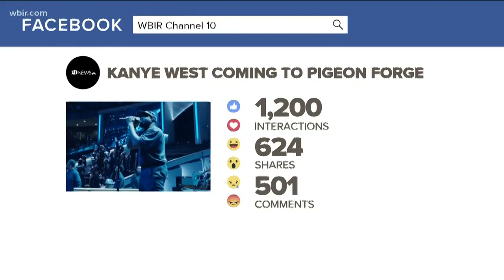Kanye West event in Pigeon Forge at capacity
In Pigeon Forge, they're excited for the publicity. The 11,000 tickets for the conference are all sold out.